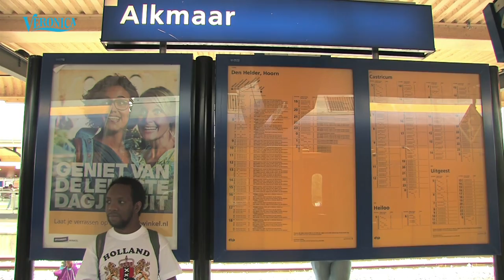Trein naar beroemdheid Dries Roevink | Kansloos | Afl. 1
- Elke dinsdag om 23:50 uur op Veronica

Bart is vastbesloten beroemd te worden. We volgen hem in het Veronica programma Kansloos.